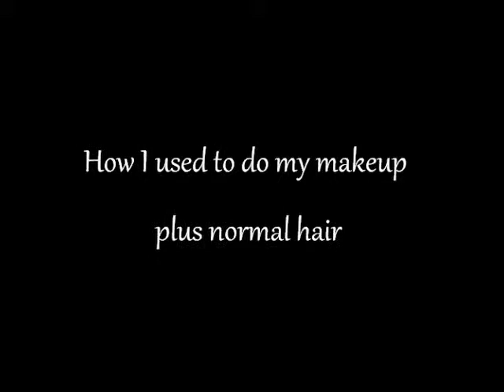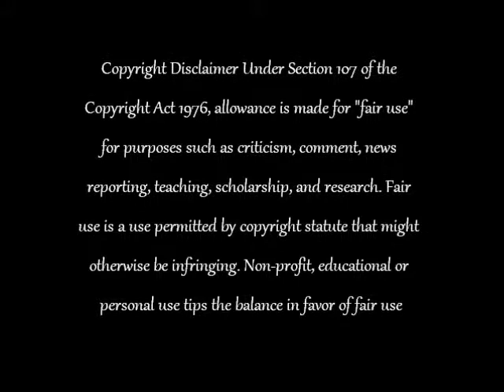Makeup/Hair Tutorial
A friend asked me to do a tutorial of my OLD makeup and hair.